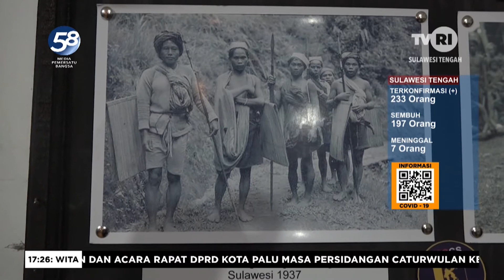Menampilkan Foto Perjuangan Pahlawan Sulteng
Sulawesi Tengah Hari Ini. 19 Agustus 2020